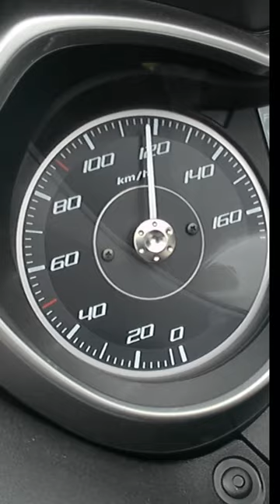Yamaha Xmax 125 2022 Top Speed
This is the 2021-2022 model, Blue Core Euro 5 engine, Variable Valve Actuator, 12.2hp.